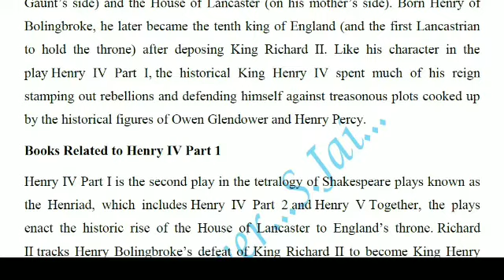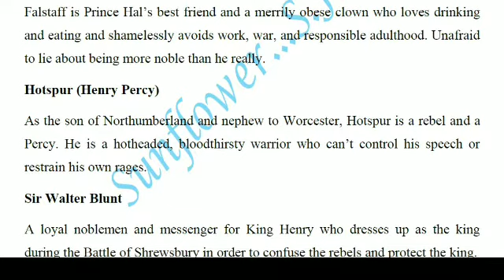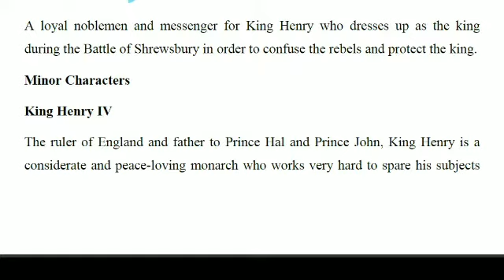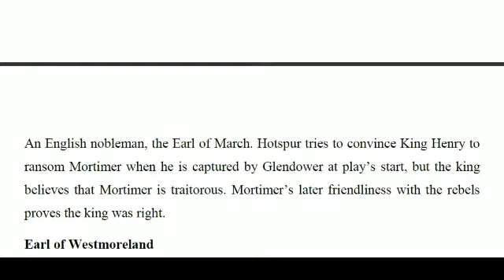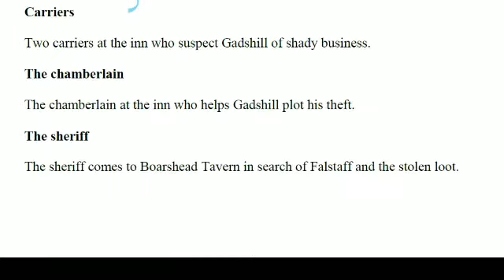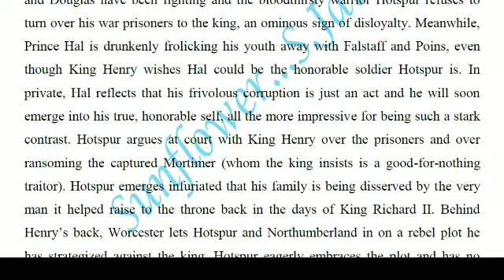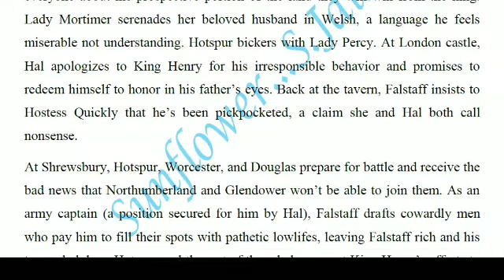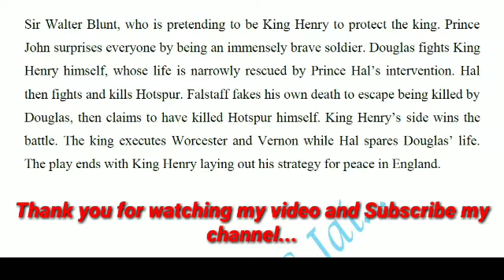PGTRB English - Shakespeare's Henry iv part 1 summary with characters in English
Summary
Henry IV has two main plots that intersect in a dramatic battle at the end of
the play. The first plot concerns King Henry IV, his son, Prince Harry, and their
strained relationship. The second concerns a rebellion that is being plotted against
King Henry by a discontented family of noblemen in the North, the Percys, who
are angry because of King Henry’s refusal to acknowledge his debt to them. The
play’s scenes alternate between these two plot strands until they come together at
the play’s end.
When the play opens, military news interrupts the aging King Henry’s plans to
lead a crusade. The Welsh rebel Glyndwr has defeated King Henry’s army in the
South, and the young Harry Percy (nicknamed Hotspur), who is supposedly loyal
to King Henry, is refusing to send to the king.